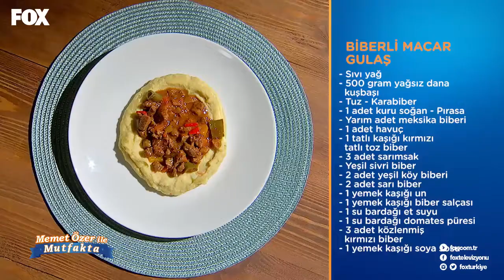Memet Özer ile Mutfakta 322. Bölüm - Ayça Erturan ve İlker Ayrık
Memet Özer ile Mutfakta HD izle!

Memet Özer ile Mutfakta 322. Bölüm yayında hemen izle!

Memet Özer ile Mutfakta Cumartesi 11.15’te FOX’ta!